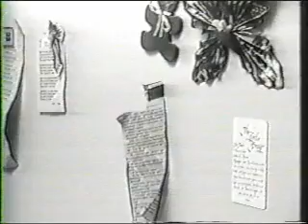Crayons: They're What's For Supper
Written, directed and produced by "The Sidewalk Cracks", a public access sketch comedy show broadcast in Pasco County, FL.
Copyright Eradicator Productions 1998.